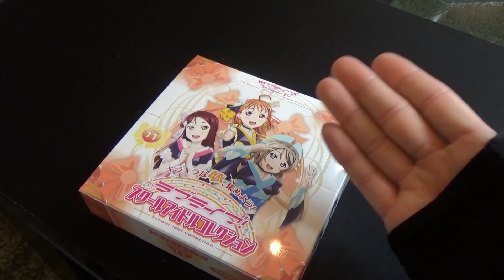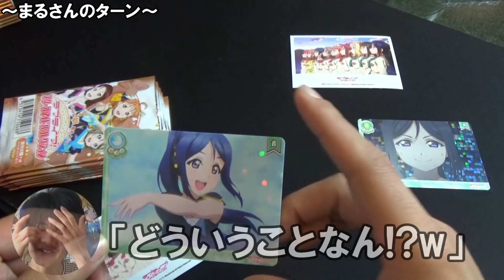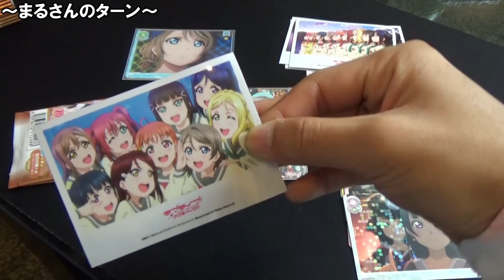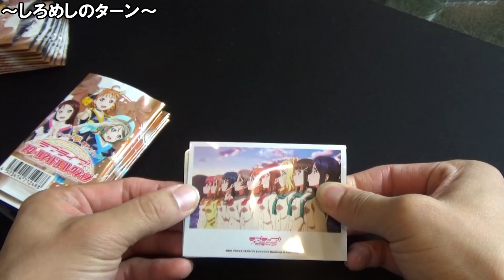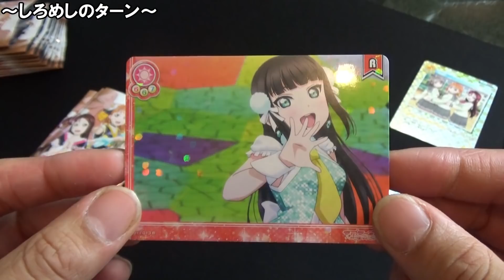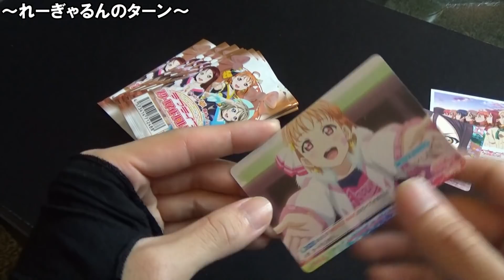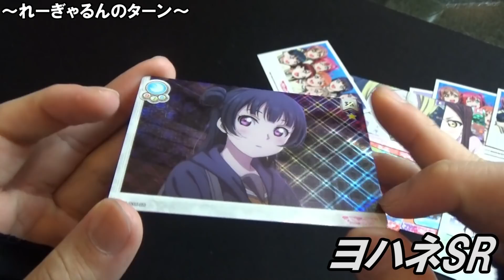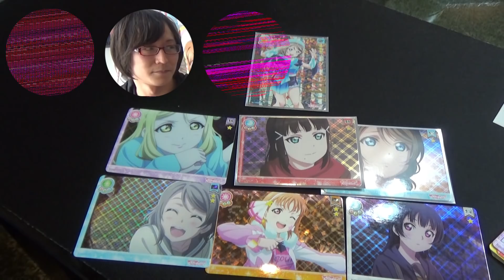【スクコレ】久々の『まるめし開封』でまさかの奇跡が……!?